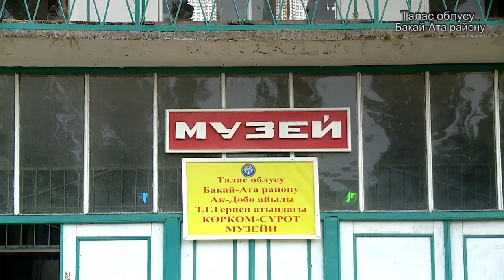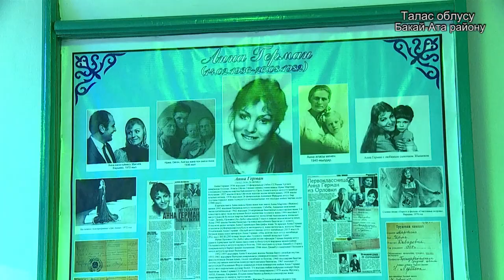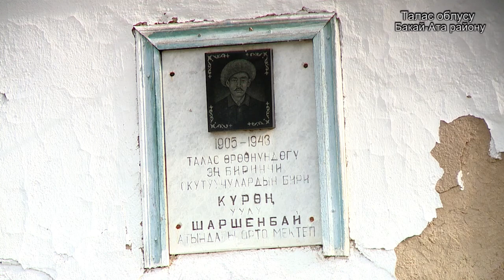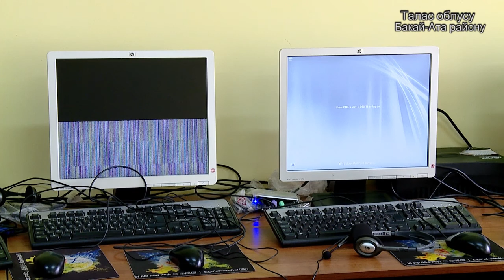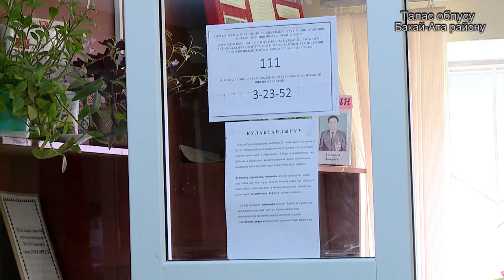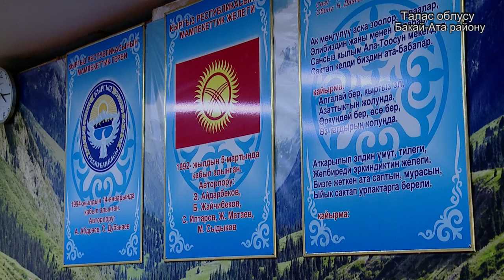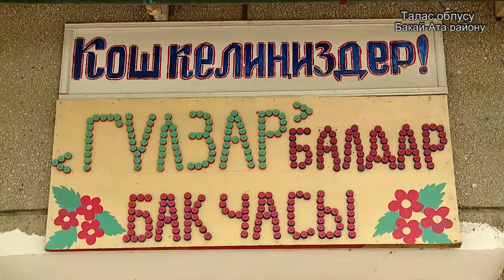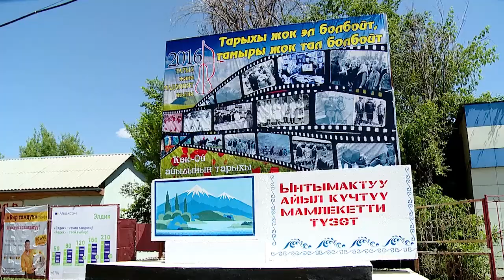Айыл Окмоту: Ак-Добо - родина Теодора Герцена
Ак-Добонский айыл окмоту Бакай-Атинского района Таласской области славится также и тем, что является родиной пейзажиста Теодора Герцена. Герцен из тех художников, к кому слава пришла в одночасье. Он стал знаменит с момента издания киргизского народного эпоса „Манас„, вышедшего с его иллюстрациями.